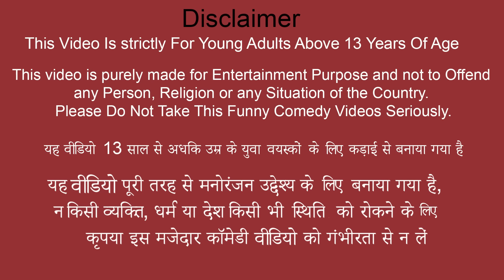गरीब की पिकनिक Garib Ki Picnic Food Challenge Comedy Video हिंदी कहानिया Hindi Kahaniya Comedy Video